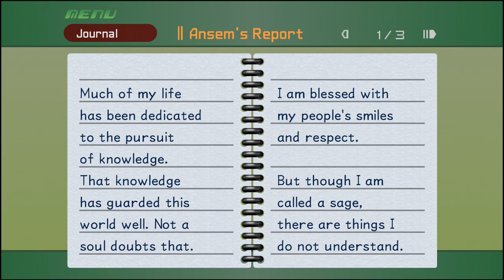GuardEzio plays Kingdom Hearts Final Mix - Let's Play Episode 31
Join us, Ladies and Gentlemen, as we traverse the world and realms of Kingdom Hearts.

Want to join Ezio live on our journey?